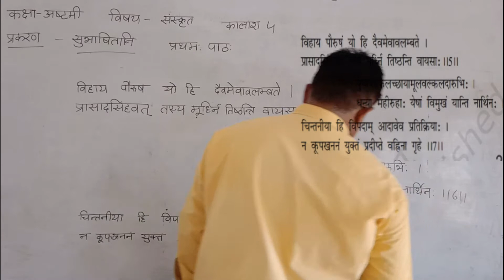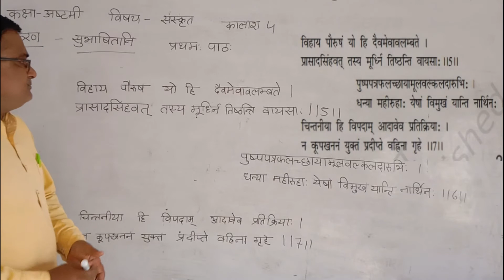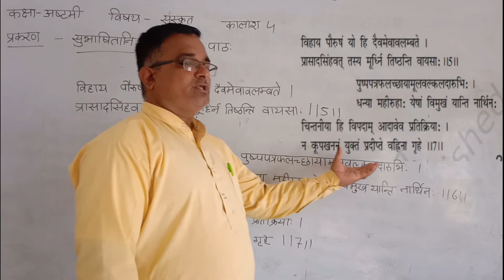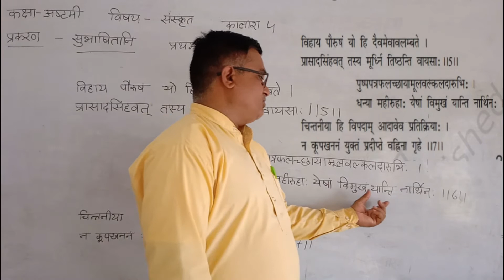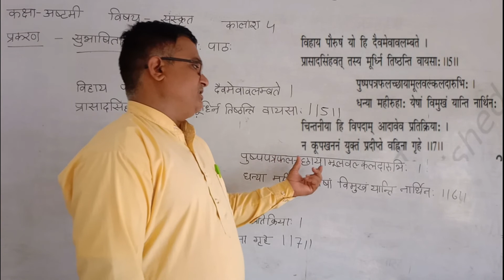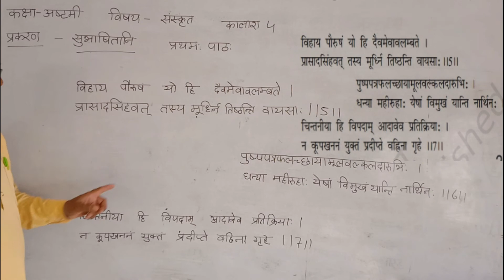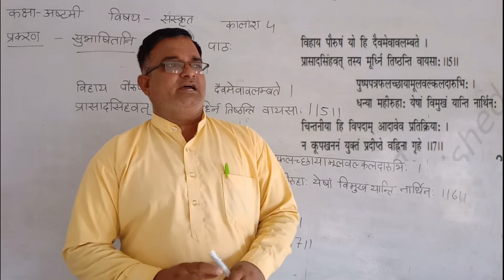कक्षा अष्टमी विषय संस्कृत प्रथमः पाठः भाग -4